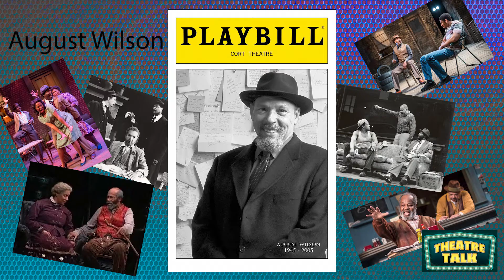Theatre Talk Episode One: August Wilson - Thursday, October 15 2020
Tonight my internet-based Talk Show hits Youtube. After months of preparation and tons of uplifting interviews with some of my favorite people on the planet...it becomes a reality.  Come out tonight for the first episode of Theatre Talk. We kick off this first season with a talk about legendary playwright August Wilson.  Spend the season with me, Toney Q. Cobb, J-Ron Fleming, DL Hopkins, Shantell Dunnaville, Sharalyn Garrard, and our special guests. The fun starts at 6 PM each Thursday through December 3, 2020.

Video Clip

The Piano lesson
Hallmark The Piano Lesson 1995 ✰ Hallmark Movies 2016

102514_tooCool_Full_Standard
103084_deltaBlues_Full_Standard

"'Berta 'Berta," a prison work song the men learned while in Parchman Farm (Penitentiary) in Mississippi. You can hear its roots in the field songs of slaves and in gospel call-and-response, as well as the relation to its distant descendant, rock 'n' roll. Actors: Charles Dutton, Courtney Vance, Carl Gordon, Tommy Hollis. Dir. Lloyd Richards.

Album
I Heard You Twice The First Time